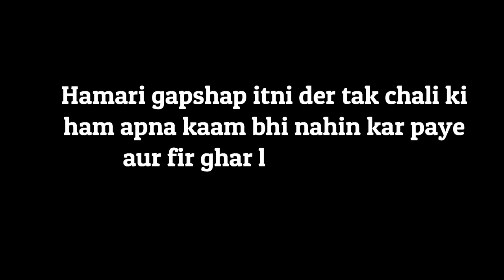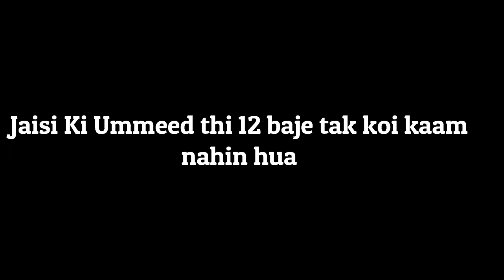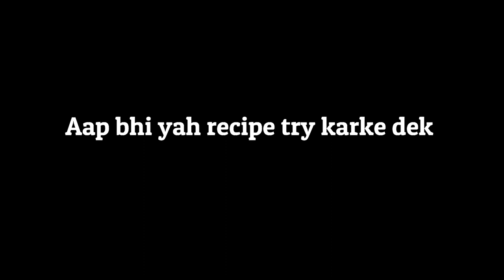कटिहार का सबसे बेहतरीन समोसा यहाँ मिलता है | Lauki Chana Dal Recipe | Jiya Shashwat Roy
Hi

कटिहार के सबसे बढियाँ समोसे का आनंद लीजिए और साथ में यह भी देखिये कि कैसे मैंने अपने एक दोस्त को कैमरे से चैंका दिया| साथ ही  इस वीडियो में Healthy और Tasty Lauki Chana Dal की Recipe देखिये !